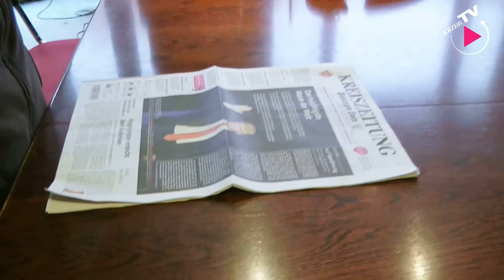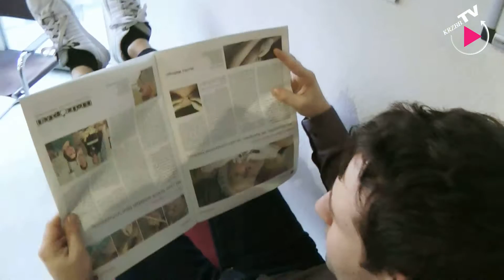Mannequin Challenge der KREISZEITUNG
Ein derzeitiger Trend in den sozialen Medien ist die Mannequin Challenge. Die Teilnehmer stellen sich hin, als wenn sie mitten in ihrer Handlung eingefroren wären, ein Kameramann hält das Standbild auf Video fest.